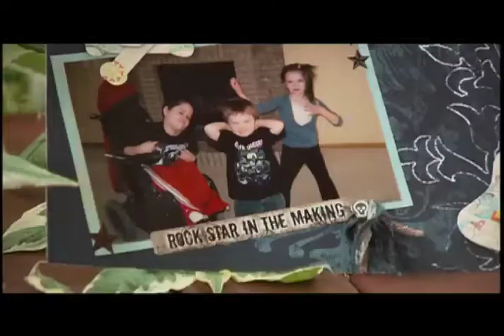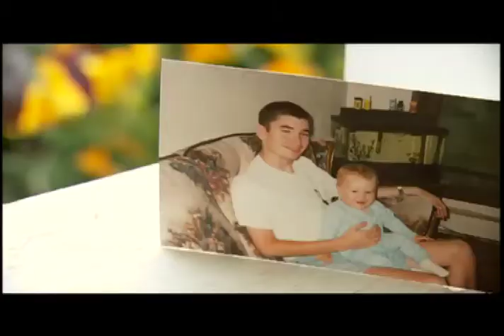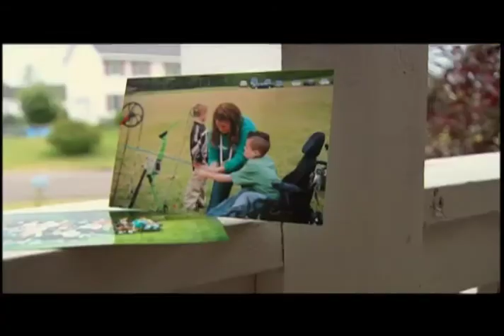MDA Jerry Lewis Telethon : J.R. Scanlan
Broadcast TV : storytelling

Produced & Directed by SGT